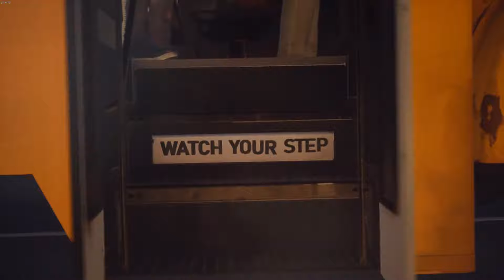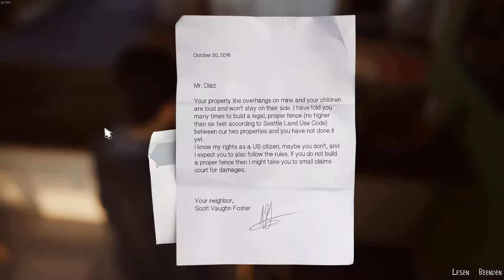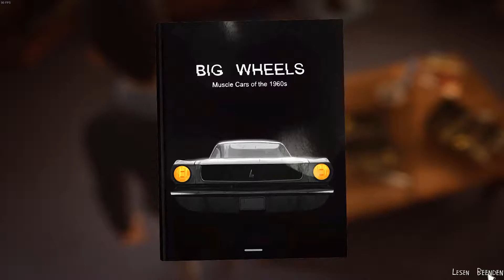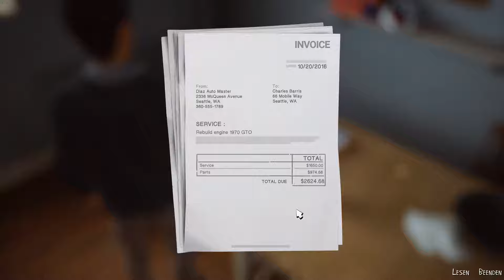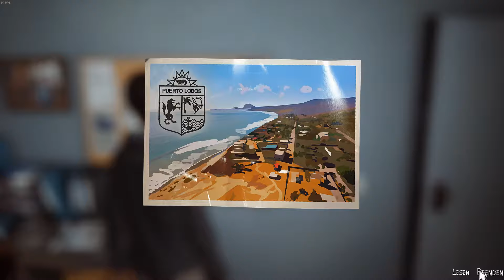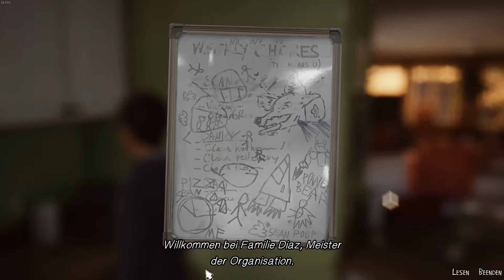LIFE IS STRANGE 2 🖤 #001 - Alles fing so harmlos an!🌌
Zusammenfassung von LIFE IS STRANGE 2 🖤:

Die preisgekrönte Life is Strange-Reihe wird mit diesem langerwarteten Sequel von DONTNOD Entertainment fortgesetzt.